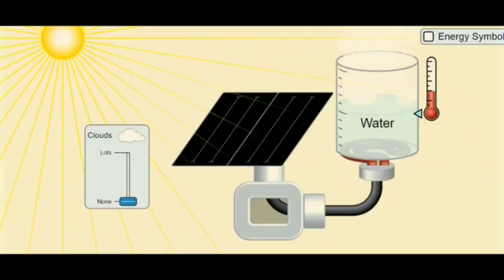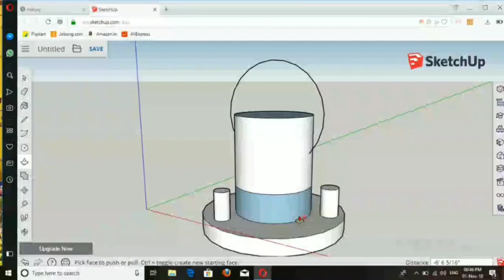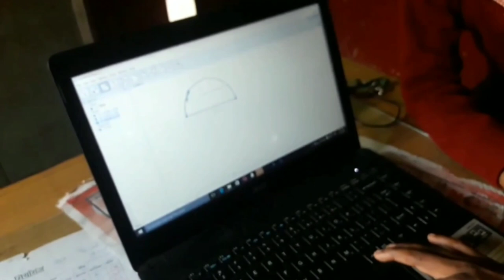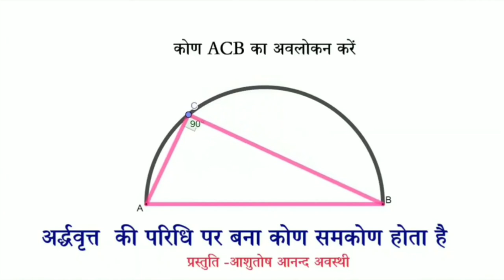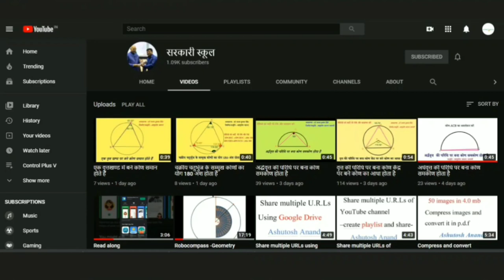Mr. Anand Awasthi | Digital Teacher Ki Kahani | Episode 5 | ICT Awardee | TechnoShala Foundation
This is episode 5 of “Digital Teacher Ki Kahani”.

In this series, we are having conversations with the teachers that are using technology in the teaching-learning process.

Today we are having a conversation with Mr_Anand_Awasthi from the Education department Uttar_Pradesh. He is the winner of a National ICT teacher award.

Credits: Shailesh (Interviewer)
Editor: Durgesh Mishra